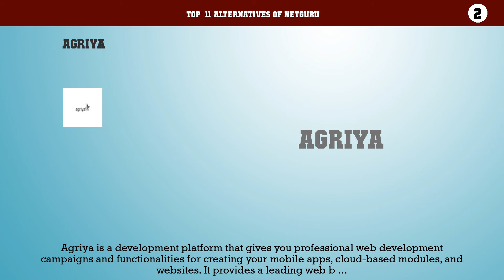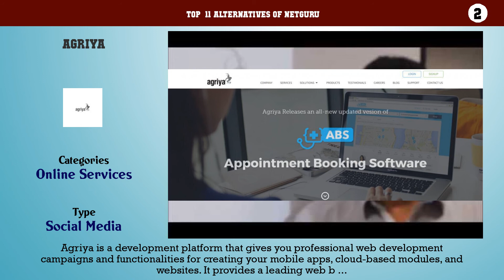Netguru | Best 11 Alternatives of Netguru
Top  11 Alternatives of Netguru

11. Iflexion
10. Testmatick
9. Softqube Technologies
8. Quick Left
7. Devbridge
6. Scott Logic
5. Segue Technologies
4. Comentum
3. Net Solutions
2. Agriya